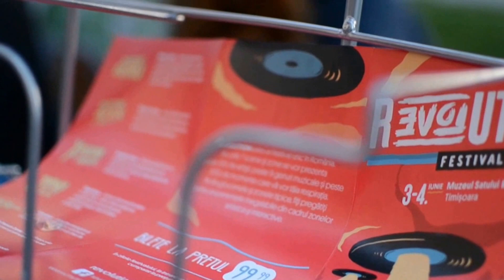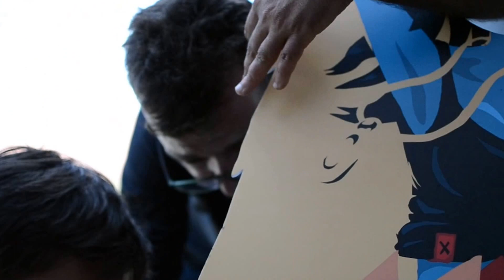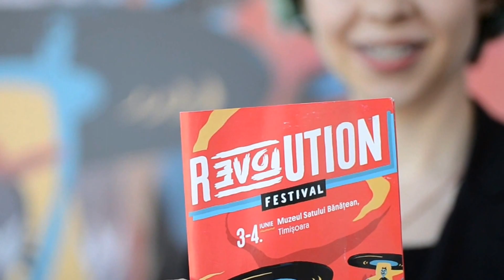Revolution festival 2016 (promo video)